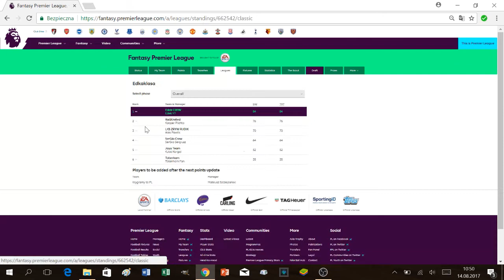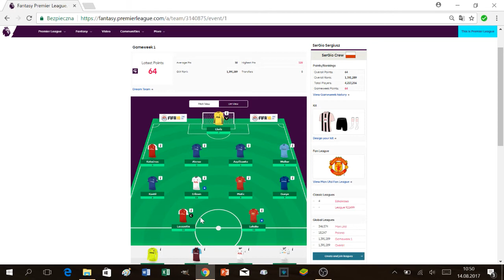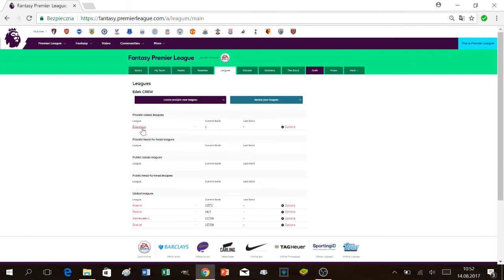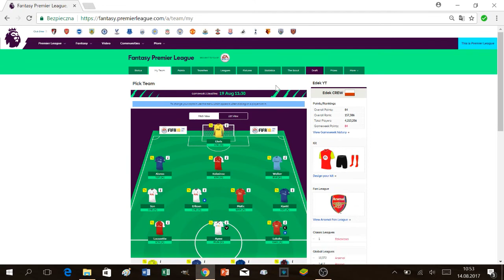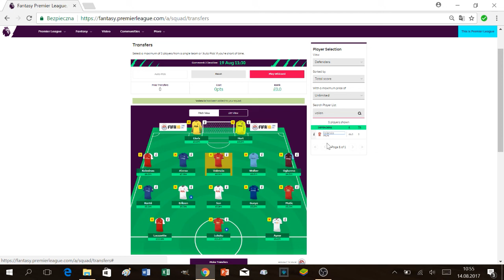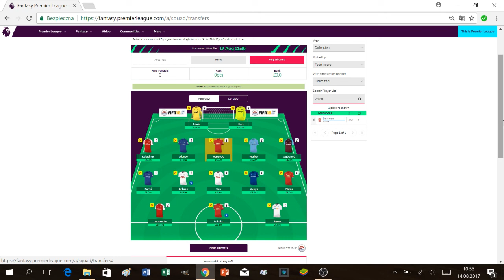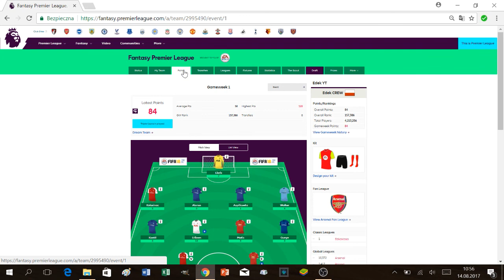Fantasy Premier League - Podsumowanie 1wszej kolejki [PL]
Cześć, w odcinku tym pokazuję Wam wyniki po 1wszej kolejce Fantasy Premier League! Pokażę Wam również inne ciekawe rzeczy oraz przedstawię Wam moją nowo nabytą wiedzę na temat rozgrywki ;p